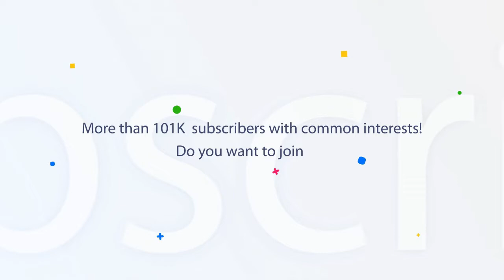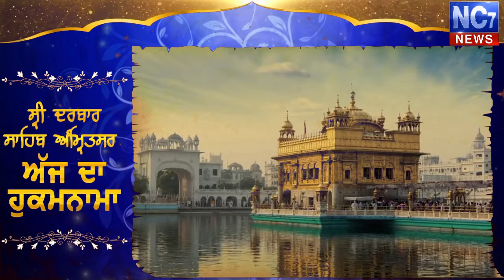7 June 2019 | Today's Hukamnama | Harmandir Sahib | Golden Temple, Amritsar | Nc7News